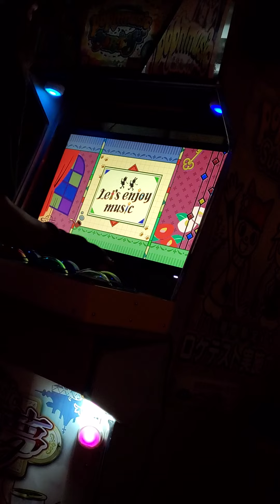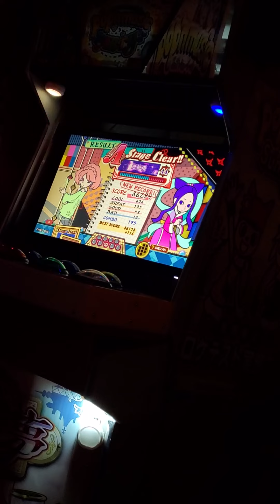Pop'n music Koishigure, okimeki Idol Project. Level 44 EX